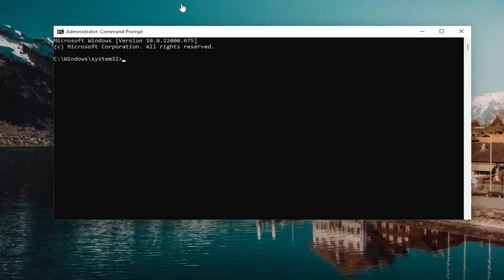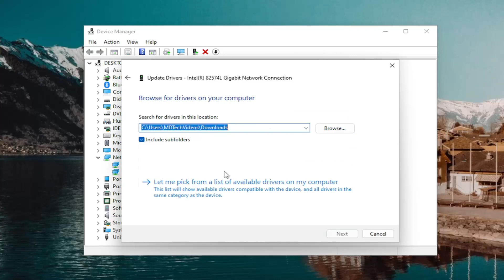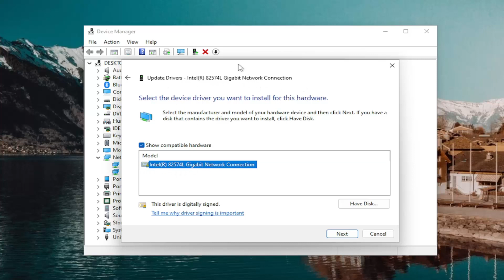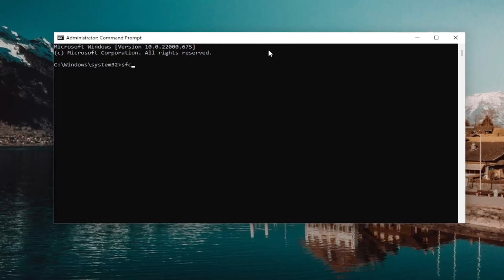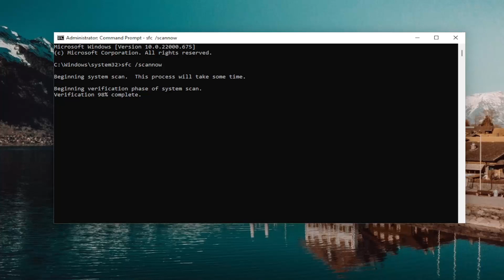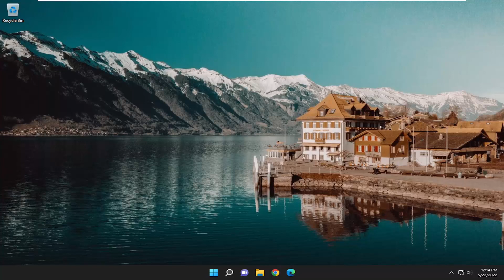Fix High CPU Usage by Windows Driver Foundation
Commands Used:
msdt.exe -id MaintenanceDiagnostic
msdt.exe /id PerformanceDiagnostic

If your system doesn’t perform as usual and you find that the Windows Driver Foundation is using too many resources, check the guidelines in this tutorial.

The Windows Driver Frameworks (WDF), formerly known as Windows Driver Foundation, are a set of libraries that you can use to write device drivers that run on the Windows OS.

Issues addressed in this tutorial:
high cpu usage windows driver foundation
windows driver foundation high cpu usage
windows driver foundation high cpu usage problem
high cpu usage after windows update
how to fix high cpu usage on windows 10
high cpu usage on startup
high cpu usage windows driver foundation amd

Windows Driver Foundation (WUDFHost.exe) is a set of libraries and tools by Microsoft which helps reduce the complexity while writing Windows drivers. It pushes drivers to user mode. This service is necessary for the overall stability of the system.